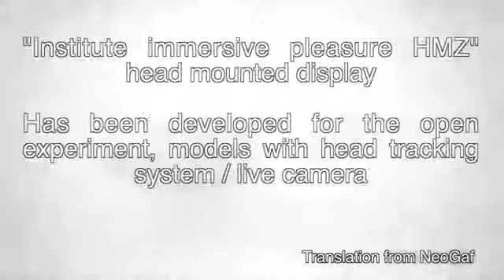GS News Sony teases Augmented Reality headset